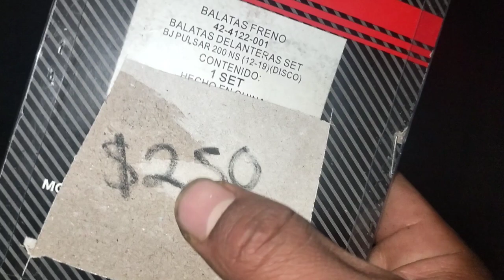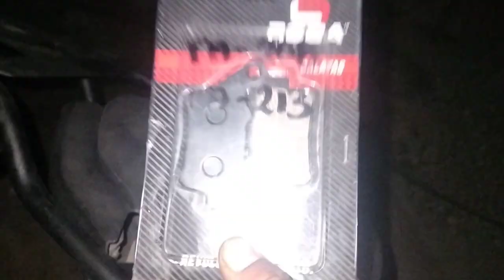birlo barrido lo tuvimos que cambiar por qué ya no sirbe con el eje de la llanta